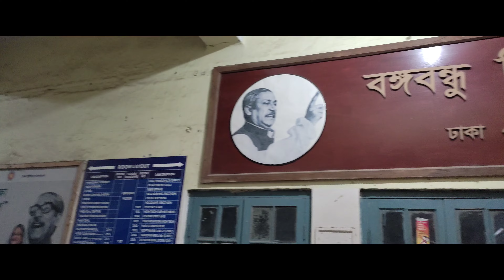Dhaka polytechnic institute.রাতের ঢাকা পলিটেকনিক ইনস্টিটিউট যেন আরো বেশি সুন্দর।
অসাধারণ গানটি গেয়েছেন,
আবু উবাইদা ভাই।